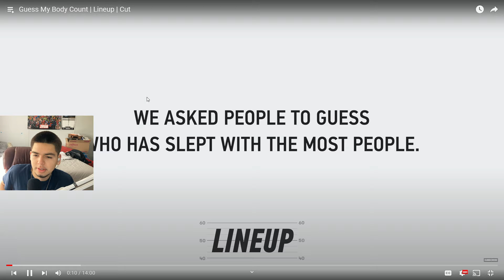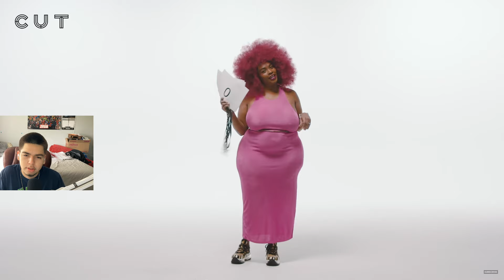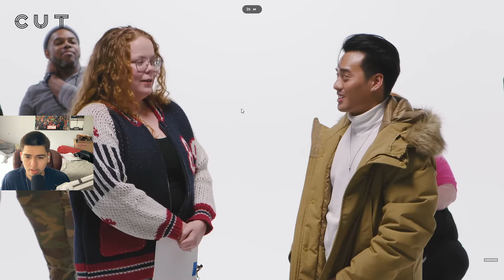Wh1teBean reacts to Guess My Body Count | Lineup | Cut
TYPE SHIT